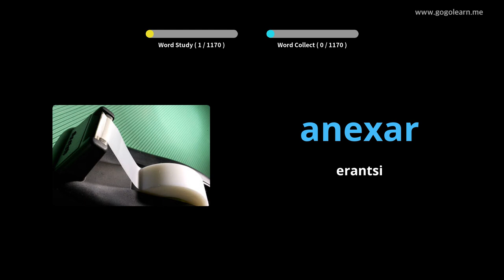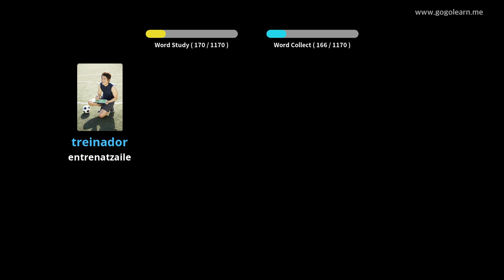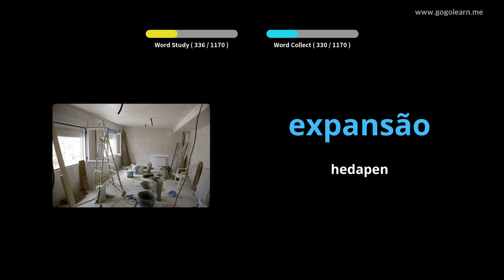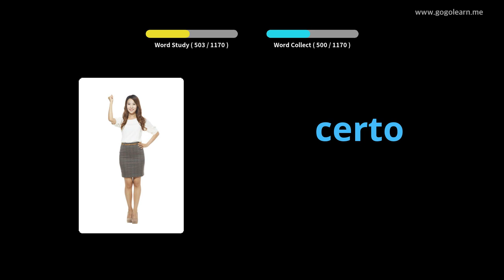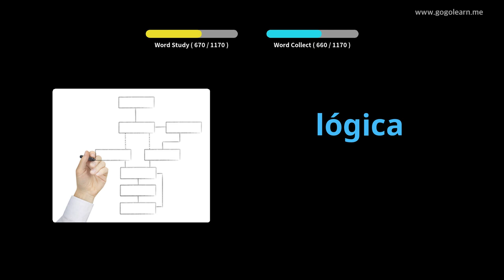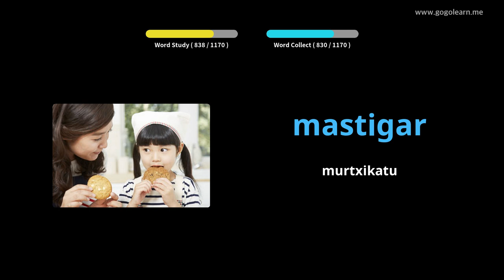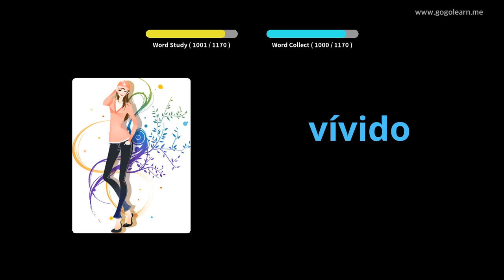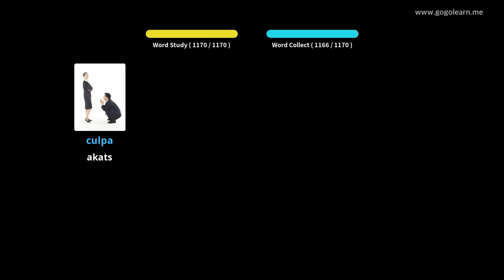Portugaleko Hiztegia Ikaslea | Golearn